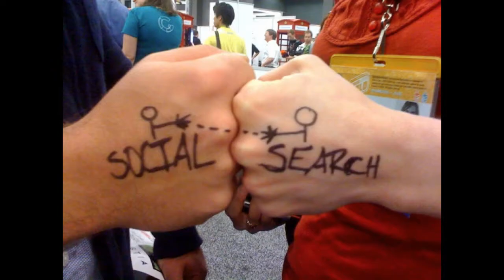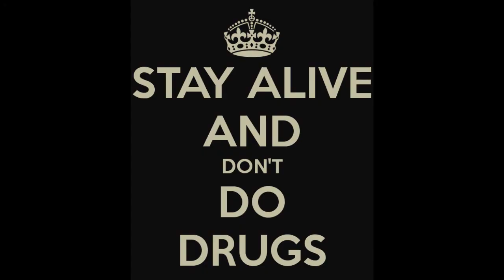Greeting From Florida Ep. 5 04-10-15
In the insanity that is Florida we bring you stories of pet ownership; drug use; higher education and Florida Oneupmanship.

Basically, It's the same nightmare we have all come to live with, just with a little bit comfort throw in- born from a deep sense of loneliness.

And as Always: Please god Get us out of Florida.